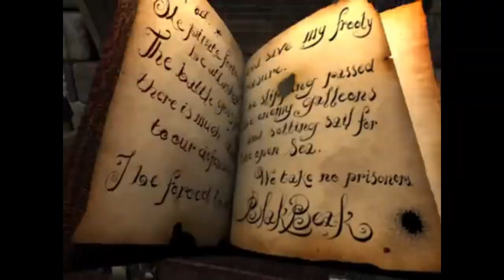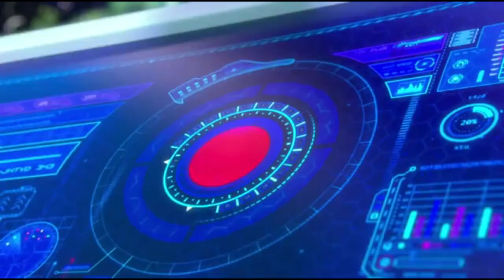Toucan Sam and Scrubby | Lil Nas X Industry Baby Music Video